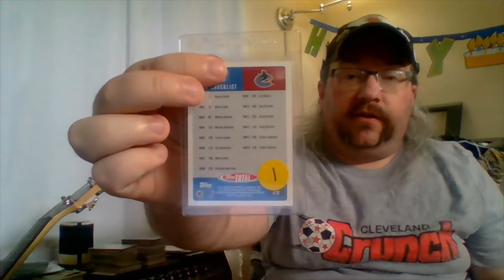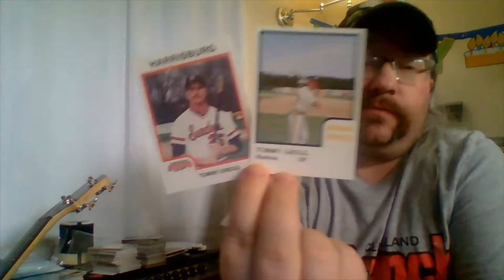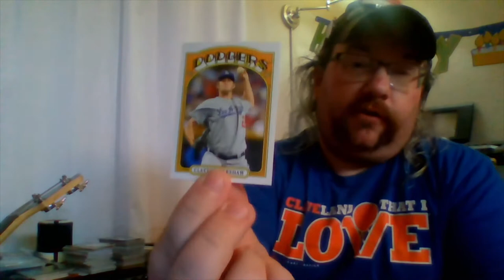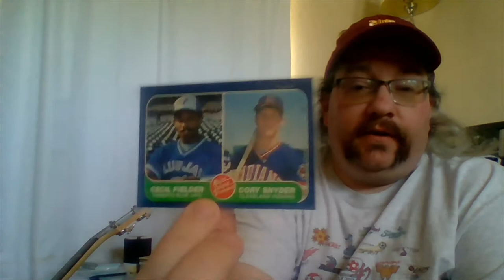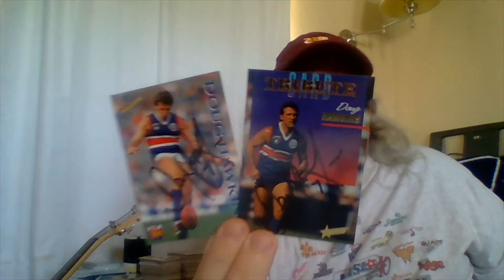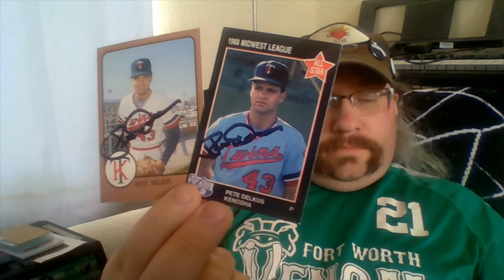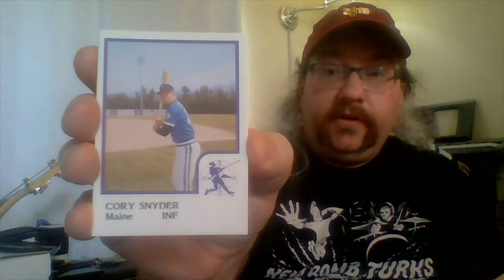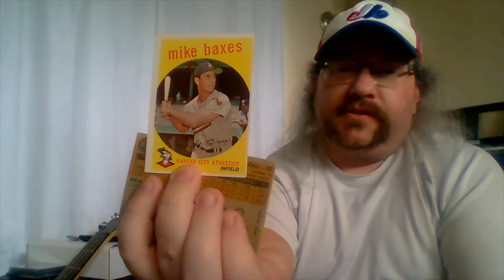Drew's 2021 Autographs: May 22, Vol. 19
G'day everyone (that will make sense later). So, I forgot last week that videos don't just edit themselves, so this week we get two weeks in one. I've been a little busy with a huge project related to my autographed sets which will hopefully be made public in a week or two.

Anyways, TTMs galore, lots of purchases, a card show, and the 16th country I've had a success from!